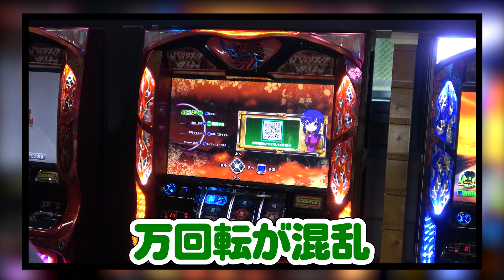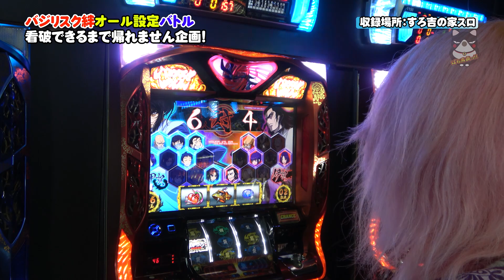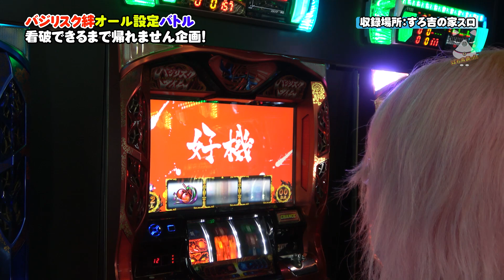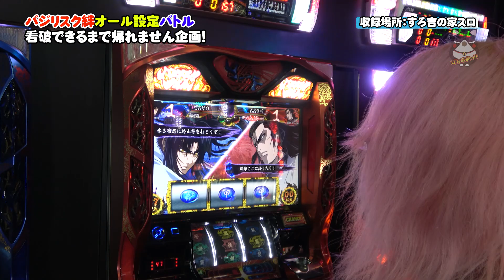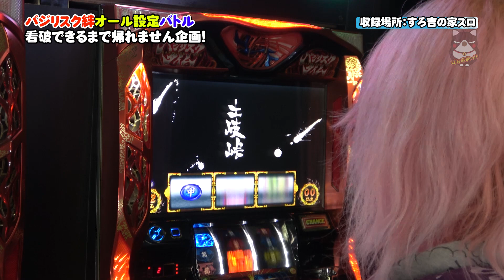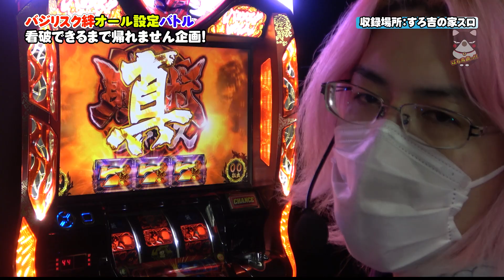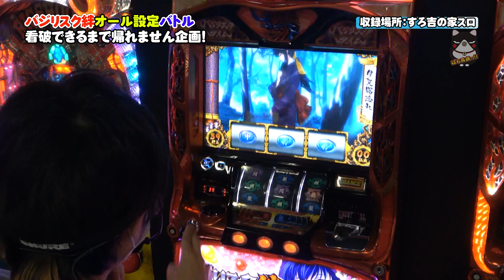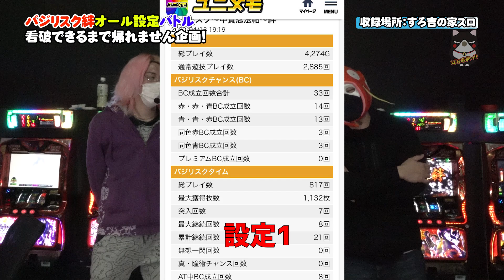【パチスロ 】家スロでバジリスク絆、オール設定バトル!当てるまで帰れません(ガチ)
今回のミッションはスロットバジリスク絆を使ってオール設定バトルをしていただきます。
絆6台の中から設定を先に3台言い当てた方の勝ちです！

はるお

■企画・制作
ぱち馬鹿っ!!

■音楽・SE
効果音ラボ

■この動画おすすめです!!
【いろはに愛姫】設定右・中・左最速看破術！&ちょびっと設定６実践 新台実践#2